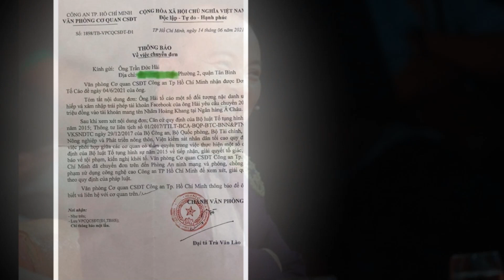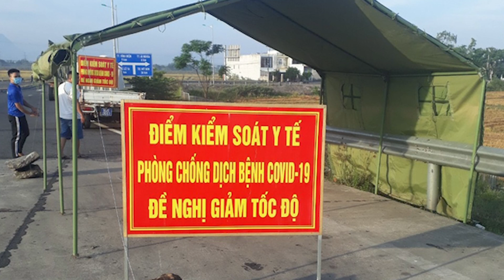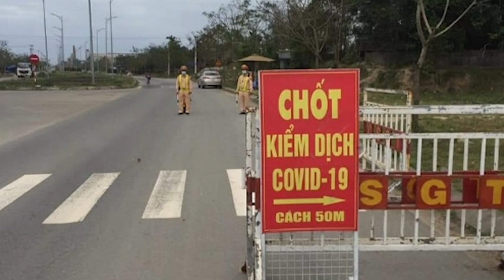Tin Cực Nóng Tối Ngày 5/10. Tin An Ninh Thời Sự Việt Nam Mới Nhất Hôm Nay | Báo Dân Việt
Báo Dân Việt | Kênh Youtue Báo Dân Việt cập nhật những tin tức an ninh thời sự, sự kiện mới và hấp dẫn nhất hàng ngày. Các bạn đừng quên Click nút "Đăng Ký" Kênh để không bỏ lỡ những clip hấp dẫn trên kênh của chúng tôi.